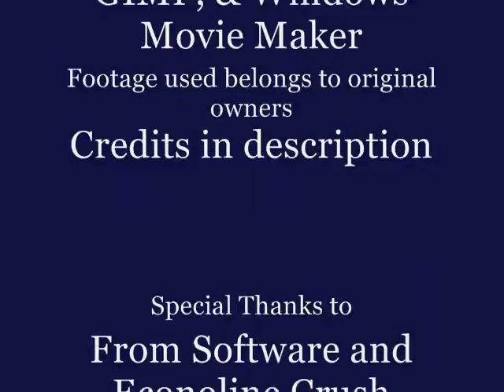King's Field I-III Tribute (Sparkle and Shine Remix)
Für diejenigen von Ihnen in Deutschland, ich bin mir bewusst, dass dieses Video gesperrt, wegen Copyright.  Aber
ob es in Ordnung ist, so zu tun, ich ermutige Sie, um das Video zu downloaden, wenn Sie wollen.

All fan art made by yours truly.  Video footage made by Oldrpgs, LunaticScreamer, DaveControl, CGRUndertow, and Gamespage.  But, I DO own this video tribute.